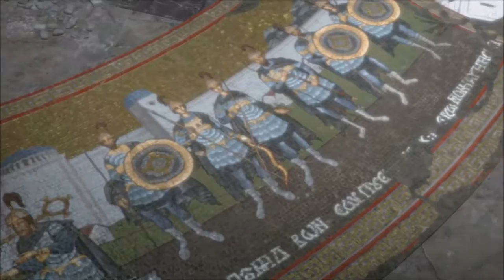Lara Croft Rise Of The Tomb Raider Ep. 3